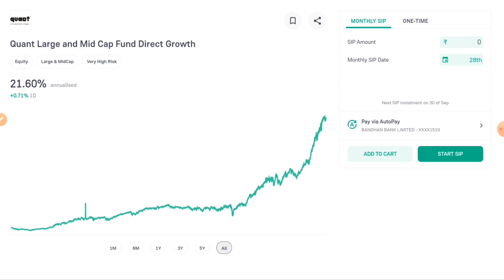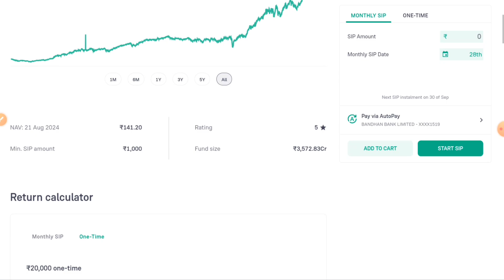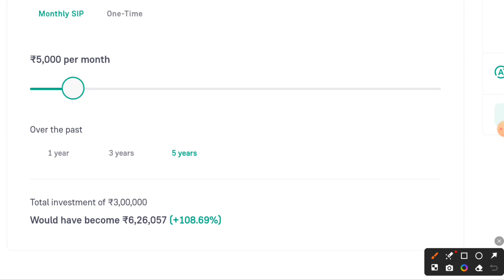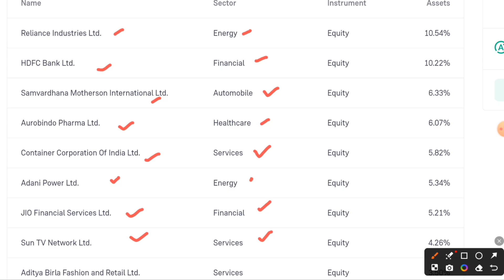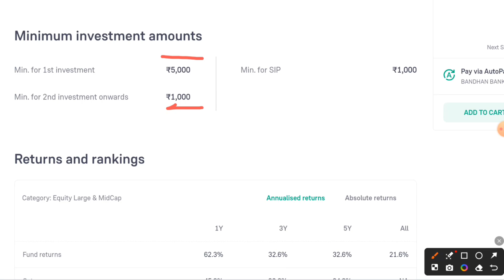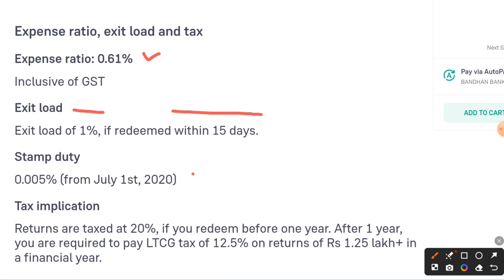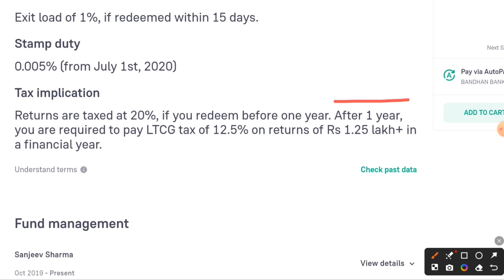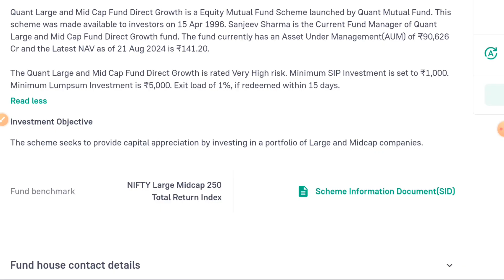Quant large and mid cap fund direct growth review!! quant large and mid cap fund